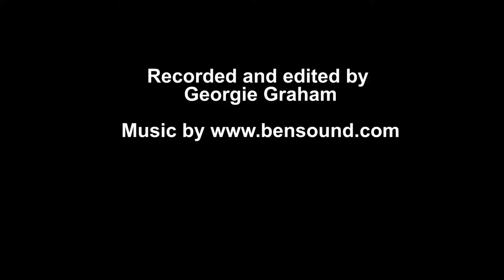WATER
GEORGIE GRAHAM - HND PHOTOGRAPHY
In my film I have included short video clips, time-lapse sequences and still images of the river at Ecclefechan.